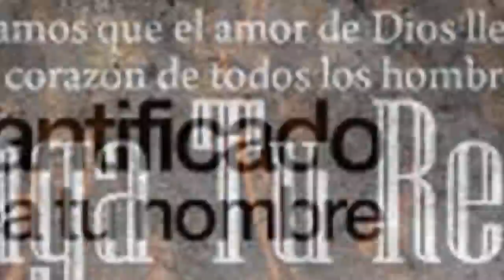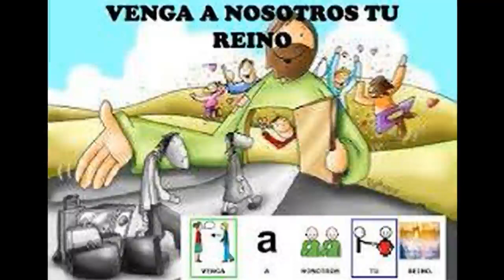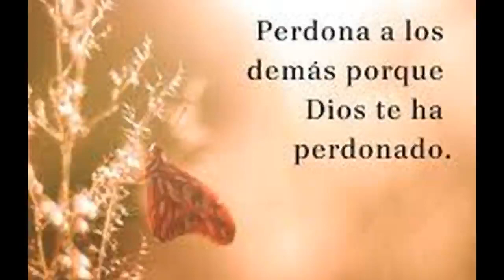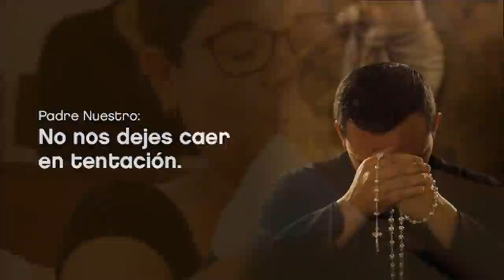Padre Nuestro: Señor enséñanos a orar - P. David Pasionista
Comentario al evangelio Miércoles 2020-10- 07 Señor enséñanos a orar Fiesta Virgen del Rosario por P. David Pasionista
Parroquia San Francisco de Asís, Mejicanos. Comunidad Pasionista